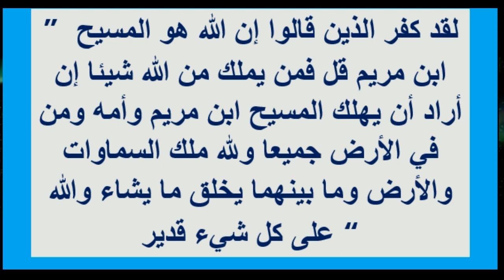മക്കളില്ലാത്തവര്‍ ഇതൊന്നു ചെയ്തു നോക്കൂ | tips to getting pregnant fast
Islamic_Quranic_treatment_thalsamath_wazifa_tips to getting pregnant fast
Pregnancy & Parenting Tips is A Youtube Channel Provide Pregnancy and Parenting informations , Now Fertility issues affect up to 15% of couples in Kerala. Luckily, there are a few natural ways to increase your fertility and become pregnant faster,  Here are Some Videos to boost fertility and get pregnant faster.